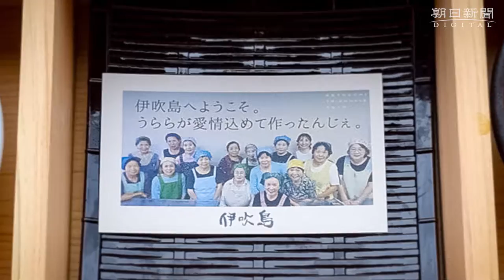香川）期間限定、イリコ使った特産弁当発売へ 伊吹島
１０月８日から始まる瀬戸内国際芸術祭の秋会期の来訪者をもてなそうと、会場になる伊吹島（観音寺市）で会期中限定のお弁当「うららの玉手箱」が売り出される。